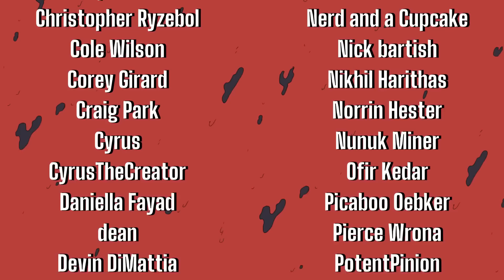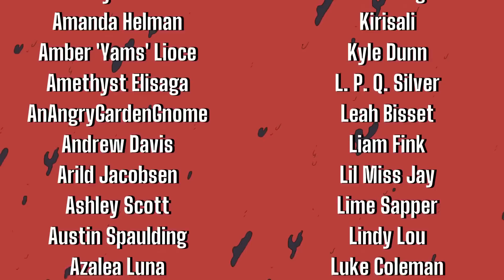ШАПИТО БУРГЕР: ВНИЗ - НА РУССКОМ | BIGTOP BURGER: DOWN - RUS DUB